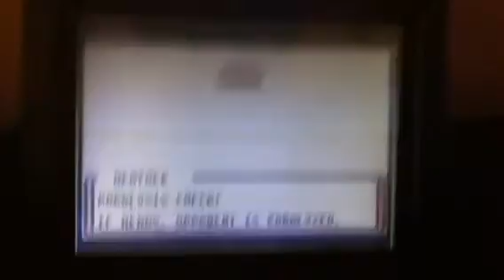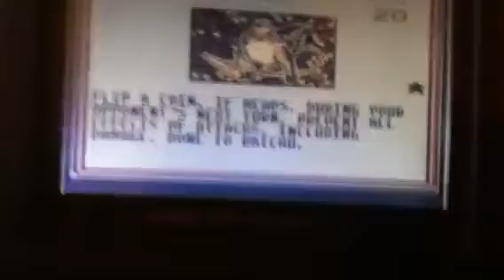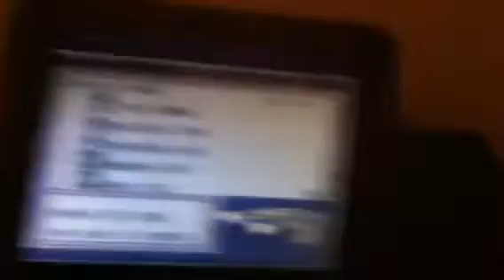Pokemon tcgvg squeaky mouse deck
Playing a new deck in the pokemon tcgvcg for the gameboy